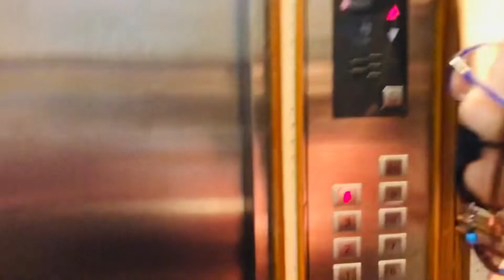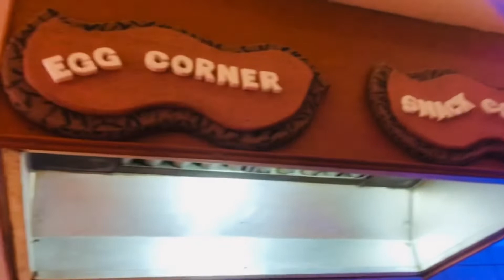Staycation Menyambut 2022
Staycation 2022 !

I’m not experts but I’m just want to share our stories i hope you guys enjoy this video!

🎵 For the songs used for each template here you go :  Mystery Island by DCNEX